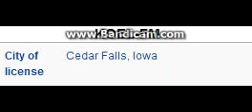KOEL-FM K98.5 Cedar Falls, IA TOTH ID at 2:00 p.m. 10/4/2014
Owned by The Cedar Rapids Divestiture Trust, Allen N. Blum, Trustee (divestiture trust for Townsquare Media). and the format is Country.